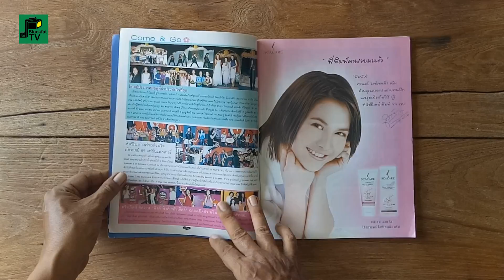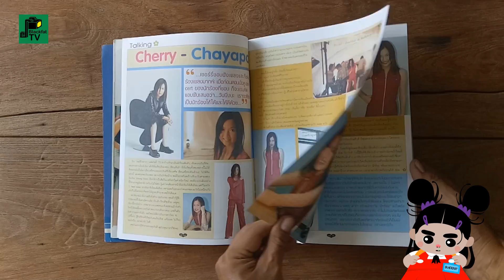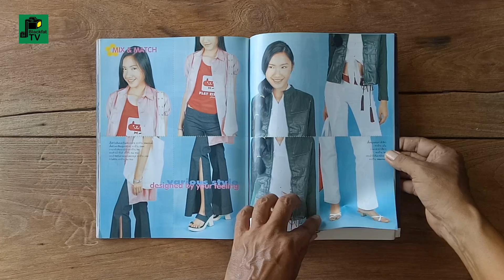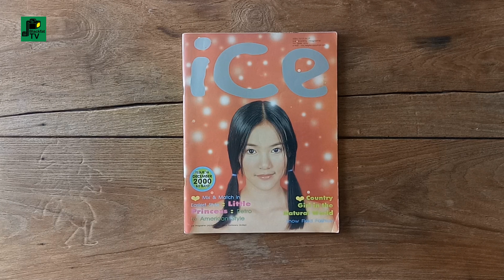นิตยสารวัยรุ่น"ICE" (ไอซ์) ฉบับที่ 15 เดือนพฤศจิกายน 2543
ICE (ไอซ์)
ฉบับที่ 15 เดือนพฤศจิกายน 2543
ฉบับ...Country Girl in the Natural World

นิตยสารวัยรุ่นรายเดือน ปี พ.ศ. 2543
นำเสนอเนื้อหาภาพถ่ายแฟชั่นสำหรับวัยรุ่น
พร้อมบทความต่างๆ เกี่ยวกับการใช้ชีวิต
เช่น ร้านอาหาร สถานที่ท่องเที่ยว
หนังสือเหมาะสำหรับวัยรุ่น

เจ้าของ : บริษัท 4434 จำกัด
ที่ปรึกษากิตติมศักดิ์ : พ.ต.ท.วรรณพงษ์ คชรักษ์,
พ.ต.ท.เอกวีร์ พงศ์สร้อยเพ็ชร, พ.ต.ท.ชัยพจน์ สุวรรณรักษ์
เจ้าของผู้พิมพ์ผู้โฆษณา : บุษย์ ปิยะวุฒิโภชน์
บรรณาธิการบริหาร : บุษย์ ปิยะวุฒิ
บรรณาธิการอำนวยการฝ่ายผลิตและโฆษณา : บุญชัย ปิยะวุฒิโภชน์
หัวหน้ากองบรรณาธิการ : ธนธร อธิปัญญาวงศ์
กองบรรณาธิการ : ธีรนาฏ คิญชกวัฒน์, เจนจิรา ชมบุญ, ศิริวรรณ รัตนน้อย,
ศิริพร รัตนน้อย, ณัฏฐ์ฉัตร จันทร์แสงศรี
กราฟิกดิไซน์ : ยุวดี หอวัฒนพาณิชย์
ฝ่ายแฟชั่น : จินตนา อารมณ์เย็น, ชุลีพร สุขพานิช

ฝ่ายโฆษณา : ณชนก กุลโชติสุภาวดี, ศิริวรรณ รัตนน้อย

แยกสี : SS ฟิล์ม โปรเซส
จัดจำหน่าย : ธนบรรณ

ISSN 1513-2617